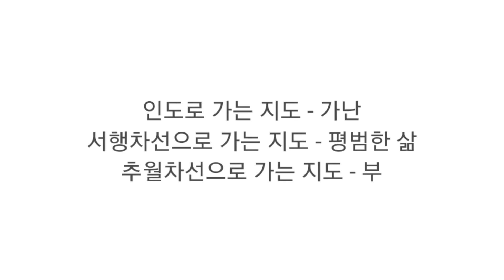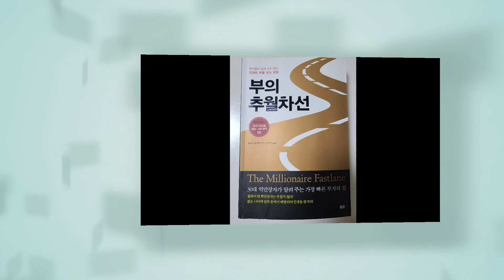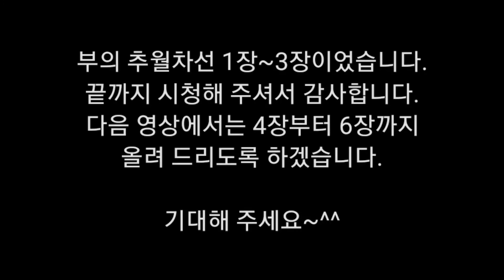[부의 추월차선 오디오북]부의 추월차선 # 1장~3장 / 30대 억만장자가 알려주는 가장 빠르게 부자되는 비밀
엠제이 드마코가 알려주는
부의 추월차선 1장~3장까지입니다.

부자는 천천히 되는것이 아니라고 합니다.
돈은 기하급수적으로 벌어들이는 것이라고 합니다.
엠제이 드마코는 5년 내에
부자가 되는 가장 정확한
차선이 있음을 알려주고 있습니다.